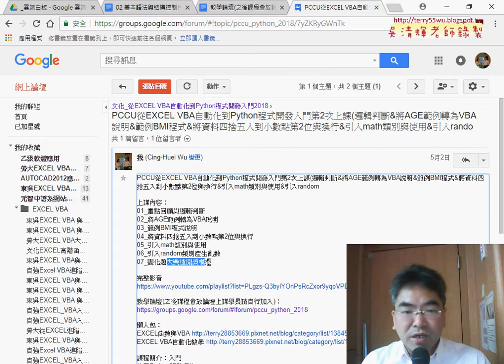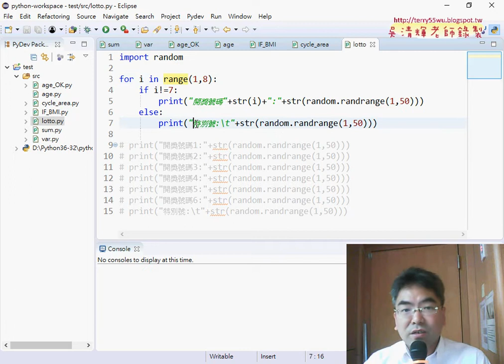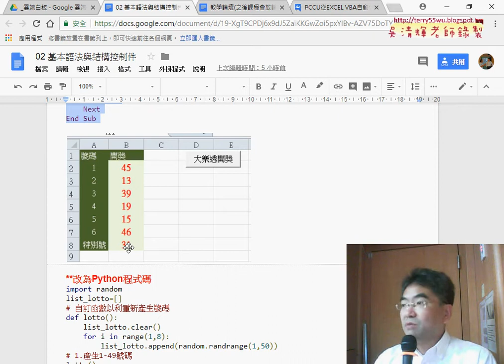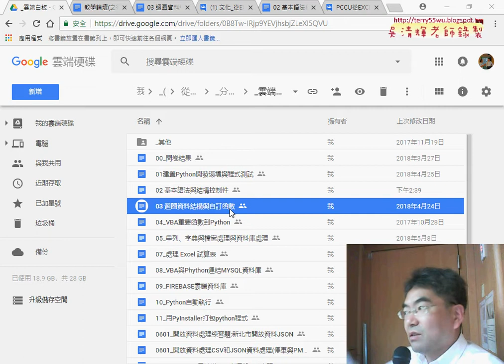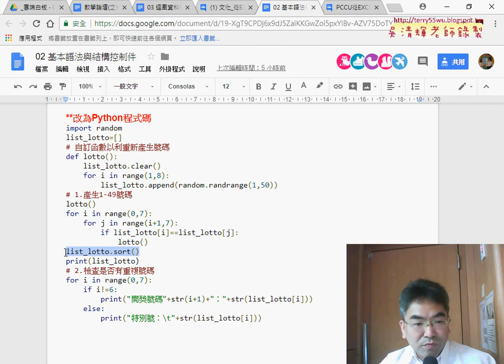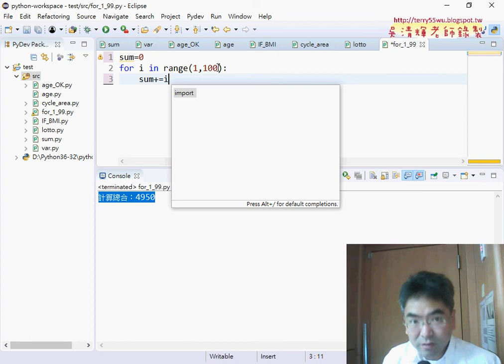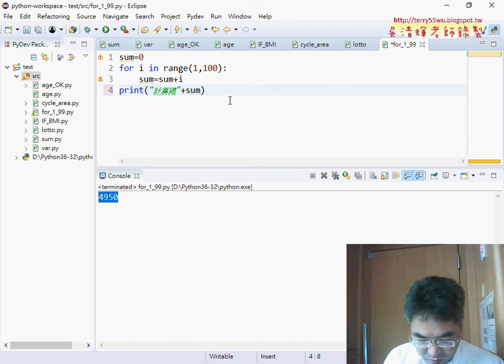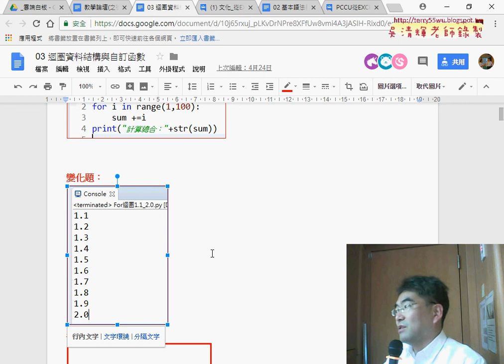01 重點回顧與For迴圈敘述